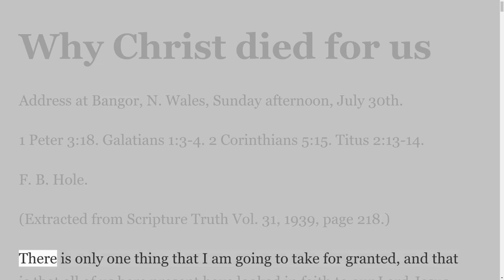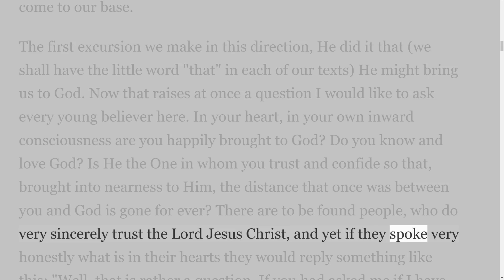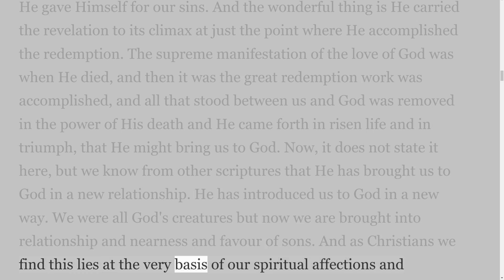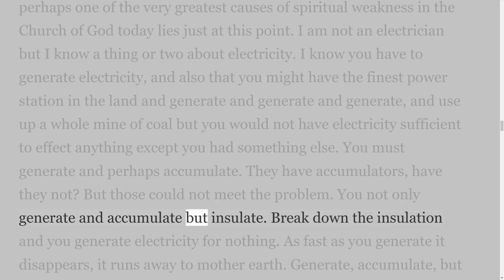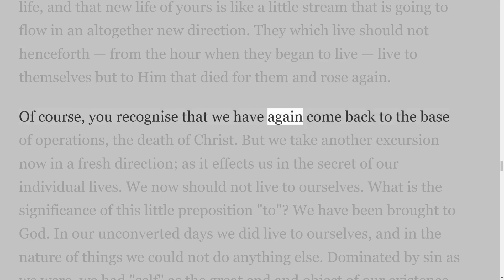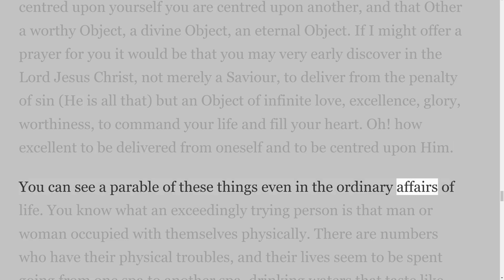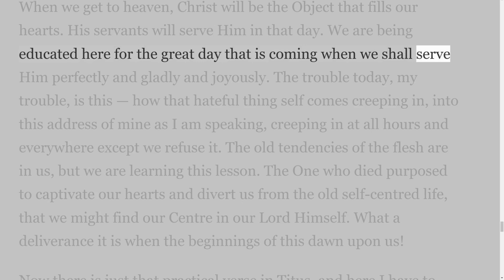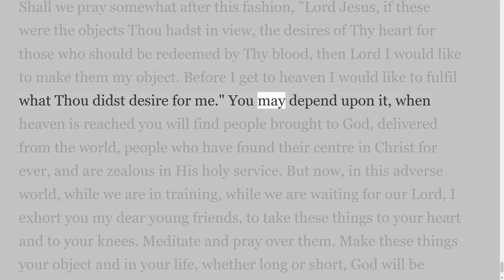Why Christ Died for Us, by F B Hole, On Down to Earth But Heavenly Minded Podcast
Why Christ Died for Us